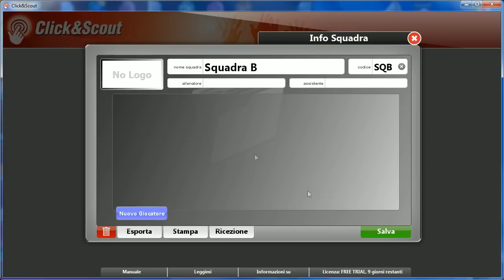Tutorial 1: Inserimento Squadre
Come inserire una nuova squadra in Click&Scout